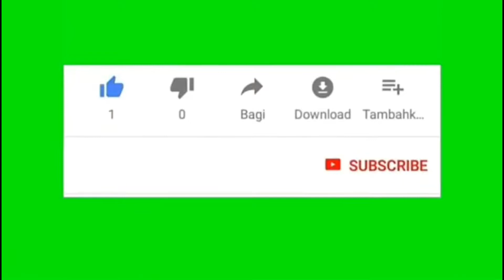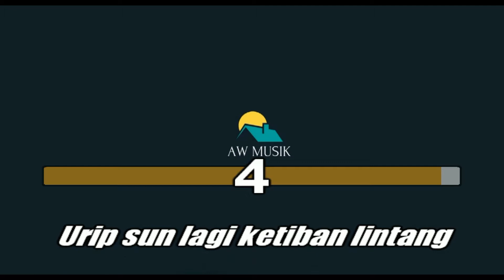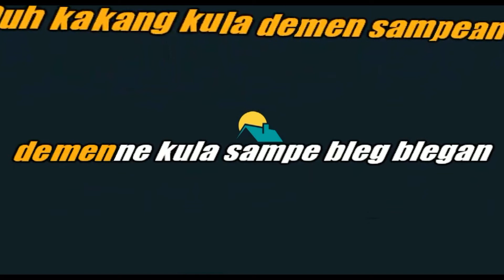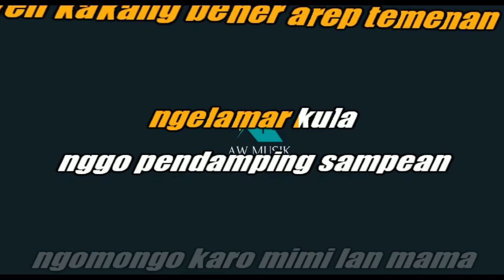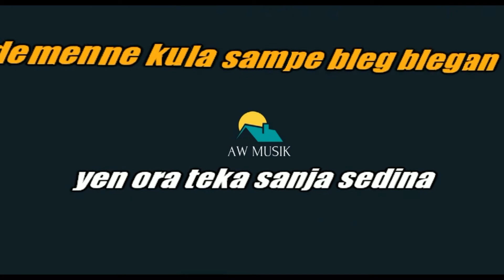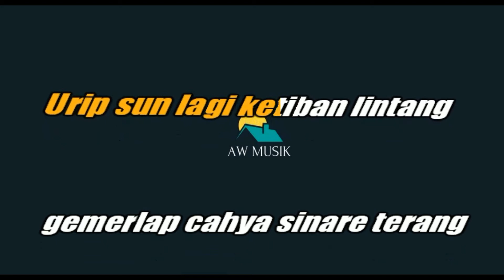NELLA KHARISMA-JURAGAN EMPANG (KARAOKE+LYRICS) BY AW MUSIK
KARAOKE  TANPA VOKAL NELLA KHARISMA JURAGAN EMPANG